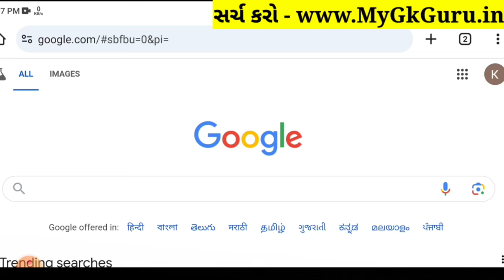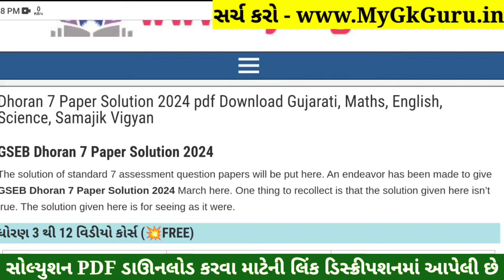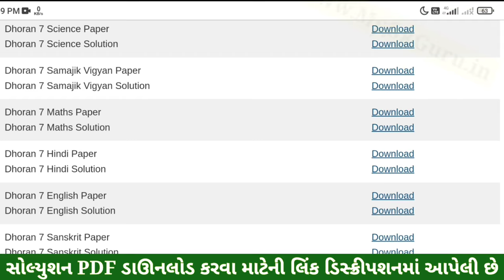💥 Std 7 Maths Paper Solution 2024 80 Marks, Dhoran 7 Ganit Paper Solution 2024 Std 7 Maths, October